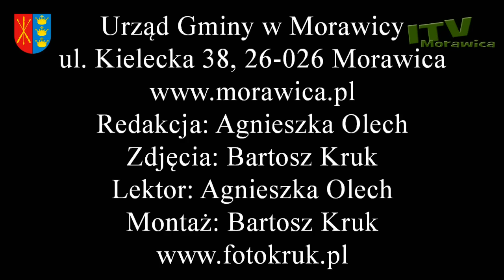Puchar Europy w Cross Country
11 i 12 sierpnia, na torze w Dębskiej Woli odbyła się V i VI Runda Pucharu Europy, dwie finałowe rundy Mistrzostw Polski i siedemnasta runda Pucharu Polski w Cross Country. Impreza została zorganizowana przez Klub KTM Novi Korona. Zawodnicy jeździli w czternastu klasach, w zależności od wieku i pojemności motocykla.